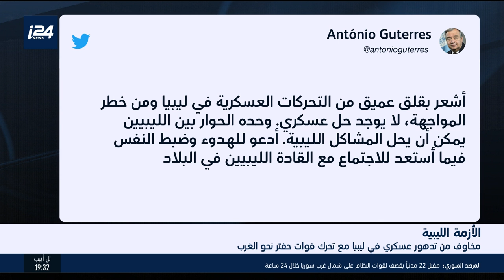مخاوف من تدهور عسكري في ليبيا مع تحرك قوات حفتر نحو الغرب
أخبار الساعة| تقرير احلام عثمان